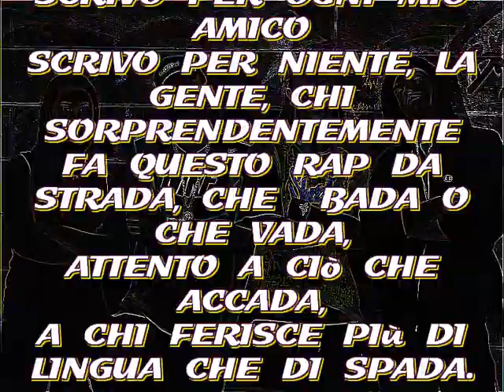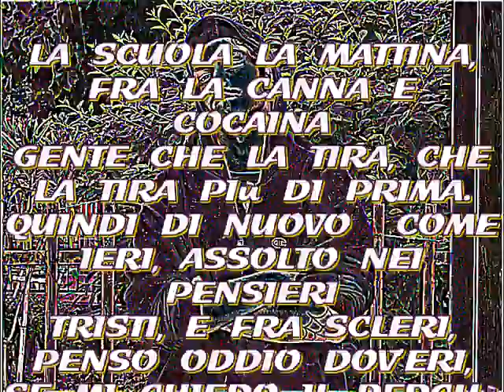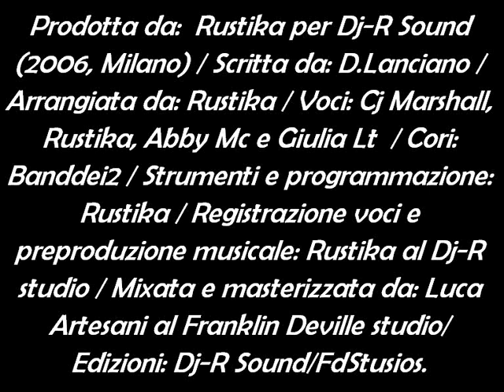Banddei2 - Vivo alla giornata (fotovideo)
Vivo alla giornata, pezzo del 2007,uscito con UNA STORIA QUALUNQUE. vecchia formazione della Band, tecnicamente era la nostra canzone più conosciuta.